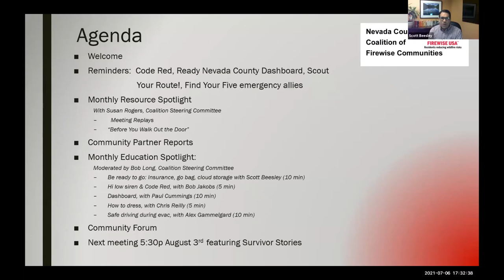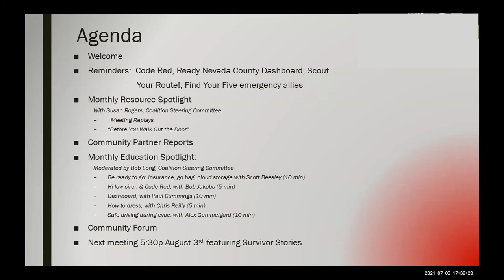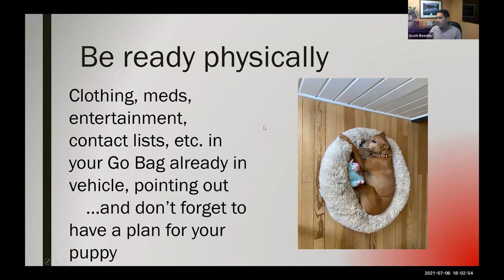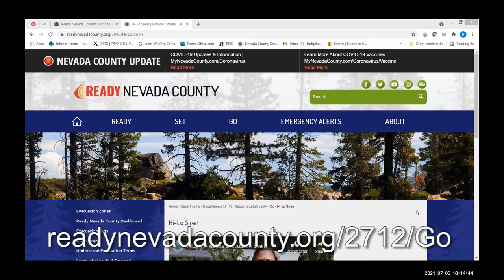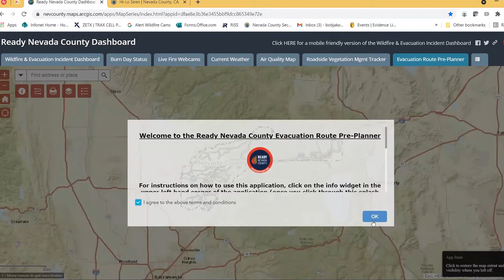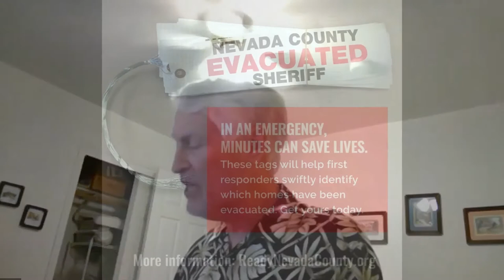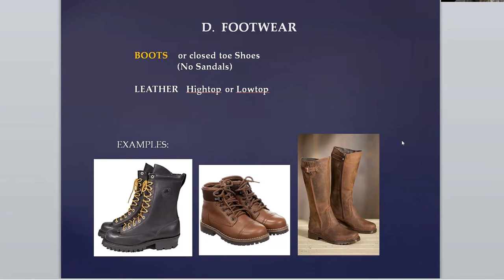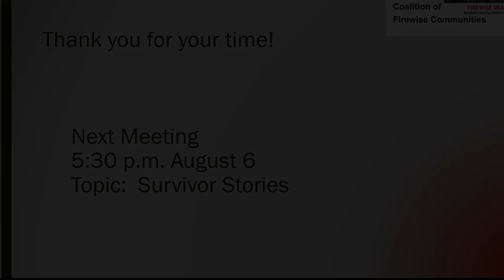Nevada County Coalition of Firewise Communities July 2021 Meeting - Evacuation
Nevada County Coalition of Firewise Communities July Meeting - Evacuation

Time stamps of presentations - Click on the blue link to go directly to the speaker starting point.

Reminders  (Beginning)
Resource of the Month - 4:47
Partner Reports - 10:00
Education Topic:  Situational Awareness
Be ready to go: Insurance, go bag, cloud storage with Scott Beesley:  21:35
Hi low siren & Dashboard with Bob Jakobs: 34:25
Code Red with Paul Cummings: 47:00
How to dress, with Chris Reilly: 1:00:49
Safe driving during evac, with Alex Gammelgard: 1:14:07
If you’re trapped, with Patrick Mason: 1:17:47